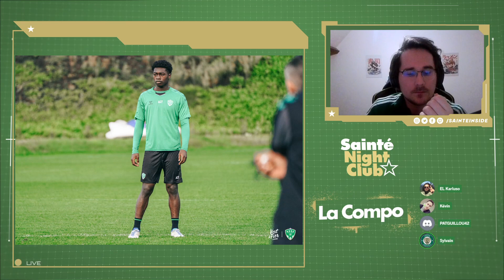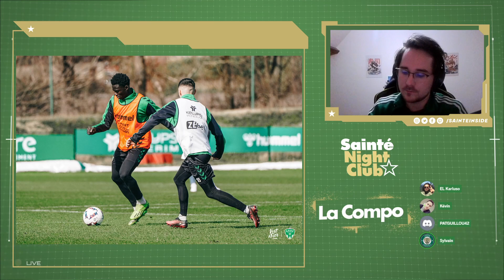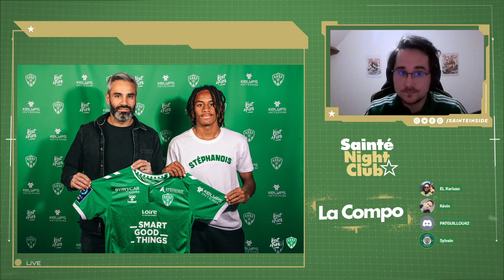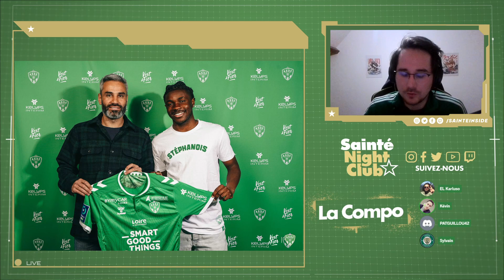Les Pépites du Centre de Formation de l'ASSE à suivre ! - Chronique SNC #92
Cette semaine, Sylvain de Green Prospect a décidé de consacrer sa chronique aux jeunes joueurs de l'ASSE qui pourraient avoir une carte à jouer dans les prochains mois et notamment cet été durant la préparation : Antoine Gauthier, Karim Cissé, Ayman Aiki, Beres Owusu, Cheikh Fall, Mathys Saban, Yanis Lhéry voire même Mathis Amougou.

On espère que ce format youtube vous plaira aussi.

L'équipe du Sainté Night Club